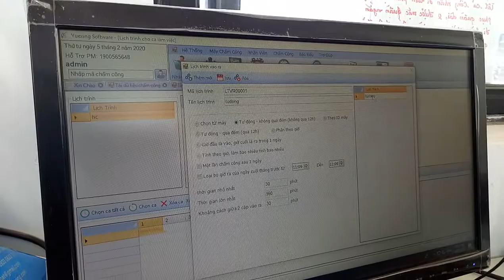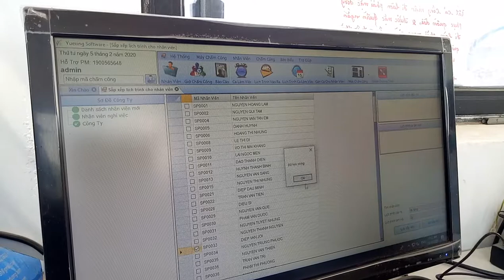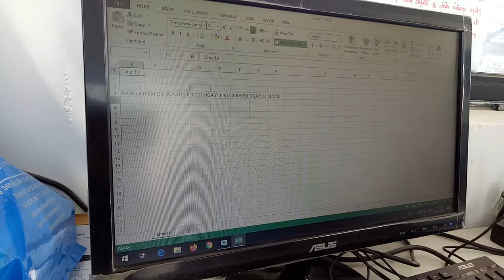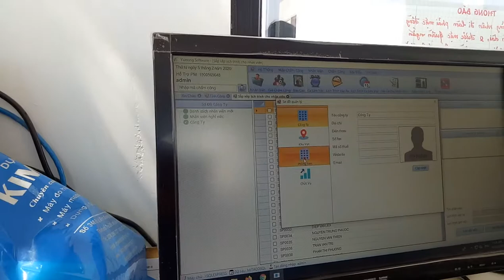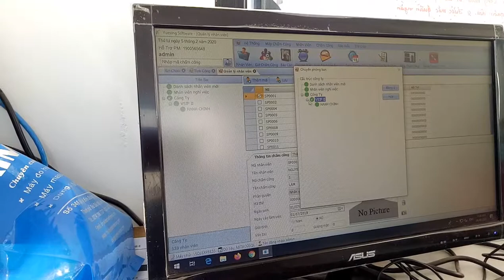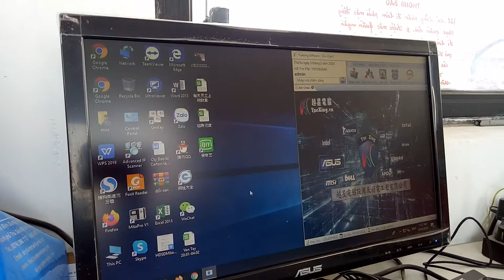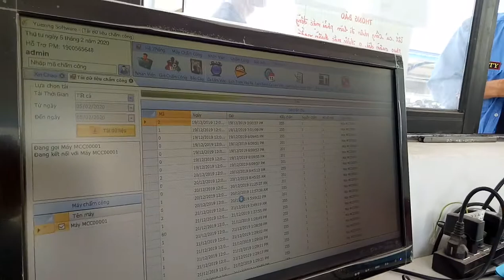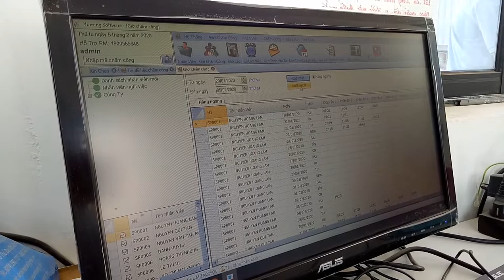LuBu's Life Vlogs II 392 Vlogs_ II 4K